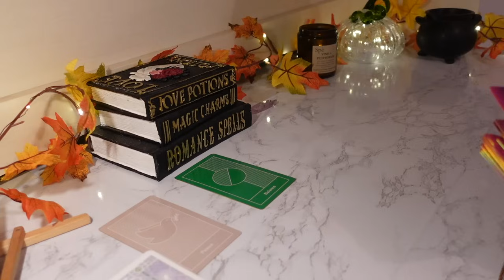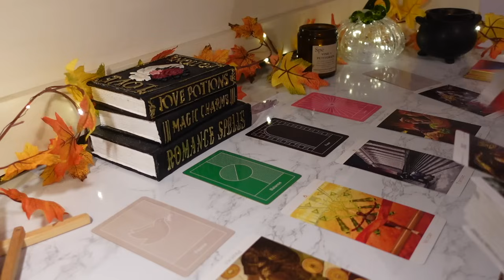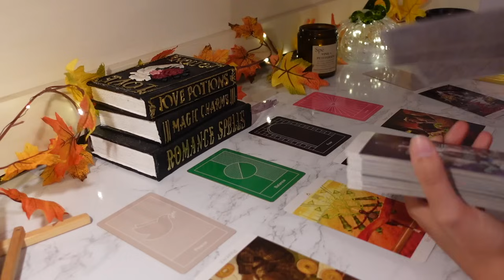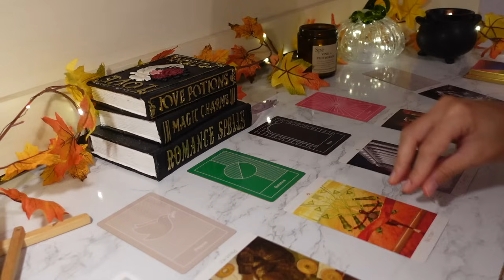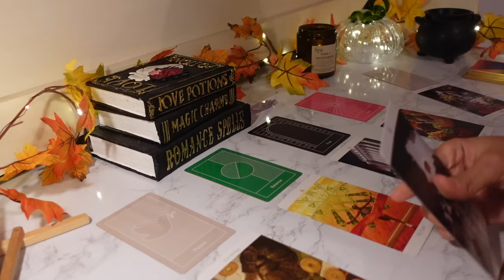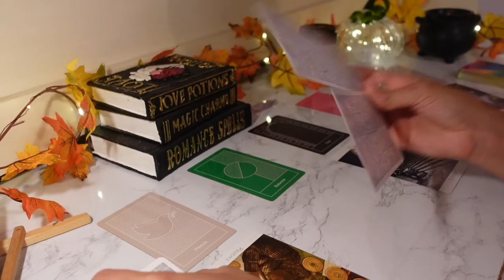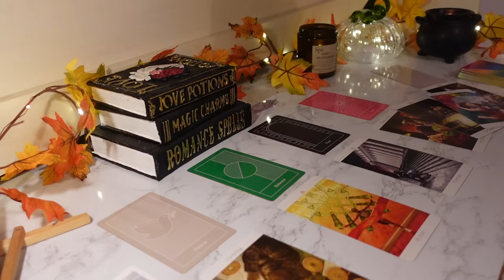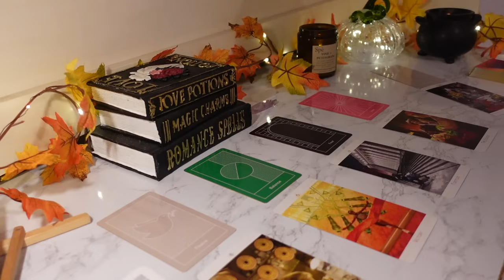♊️Gemini, Someone Is DETERMINED To Break Through These Walls ❤️‍🔥🔨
This reading is for Gemini Sun, Moon & Rising signs!